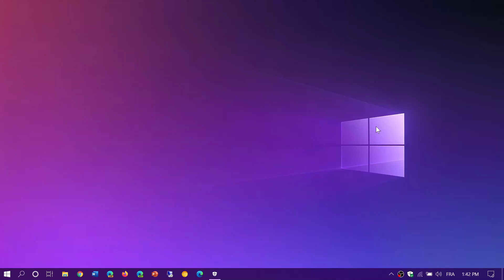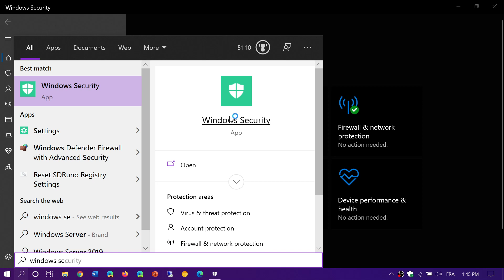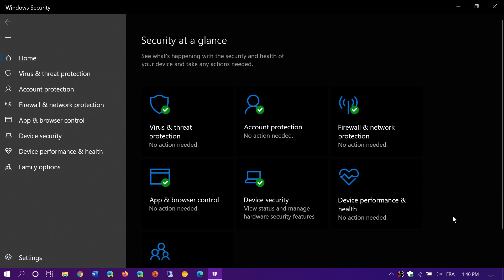Windows Security Interactions with Third Party Antivirus software August 24th 2020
Yes Third party antiviruses might disable the Windows Security app